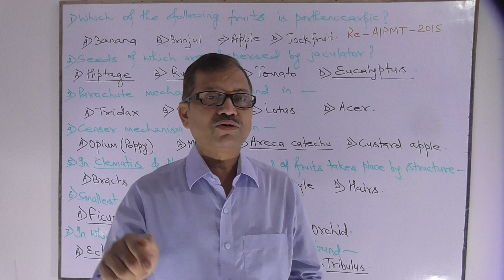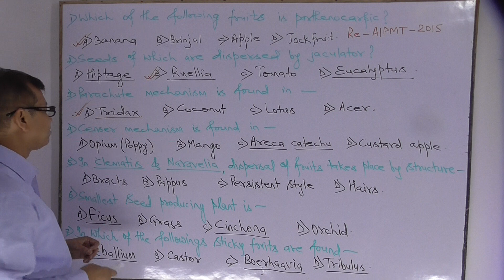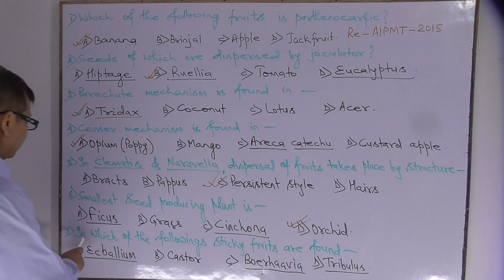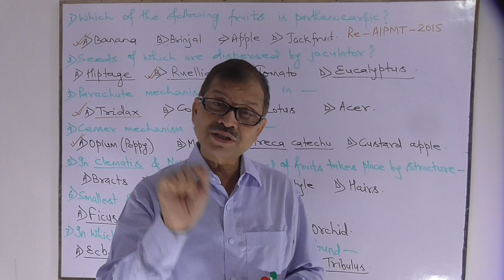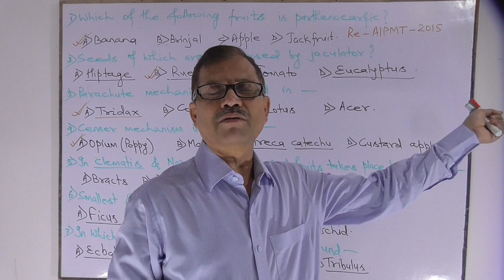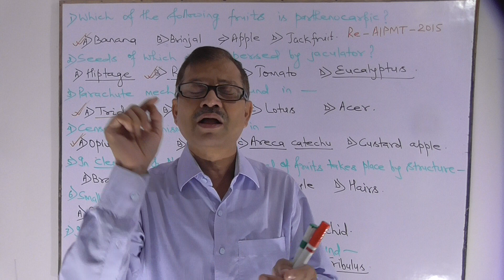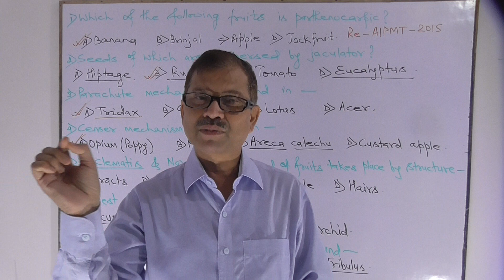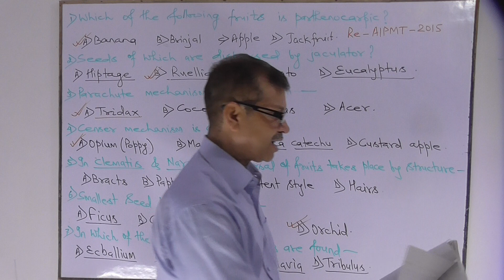REPRODUCTION IN FLOWERING PLANTS. MCQs on fruit. Lecture- 23. ENGLISH. HINDI.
All MCQs on fruit are discussed in this lecture.